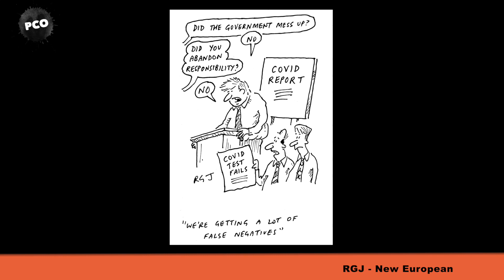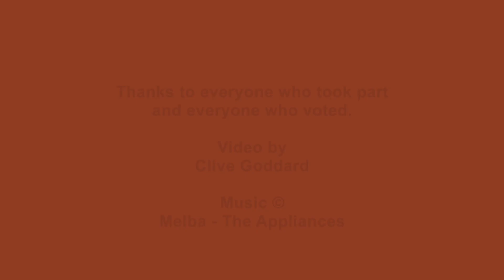2021 Cartoon Awards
Pocket Cartoon & Pocket Cartoonist of the Year 2021